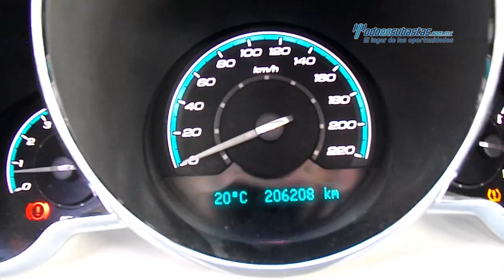Chevrolet - Malibu LT v6 2008 - 8F199696